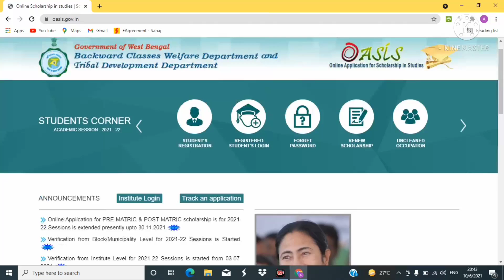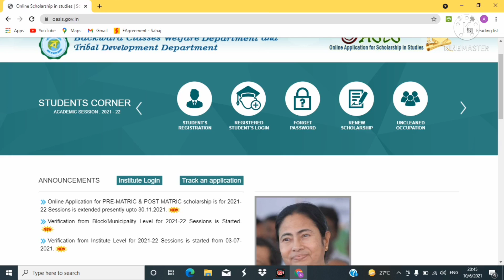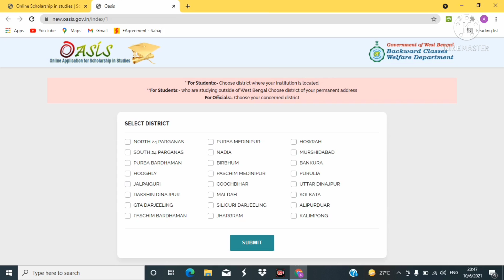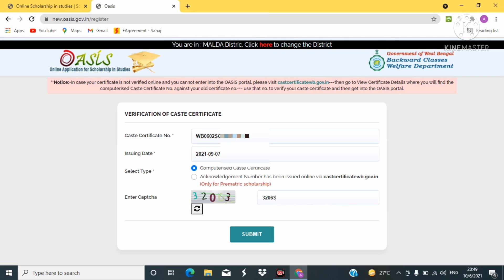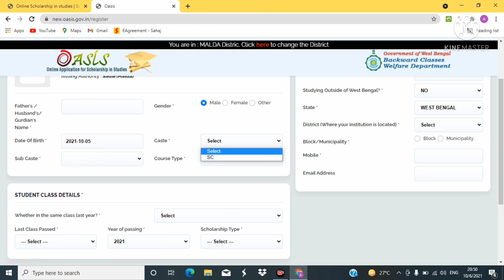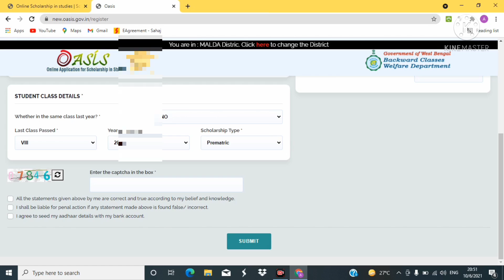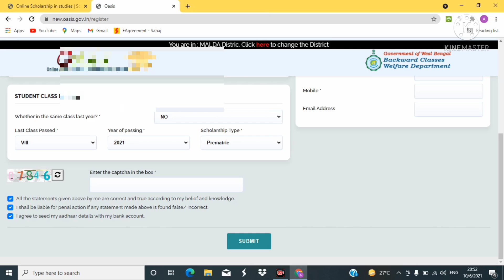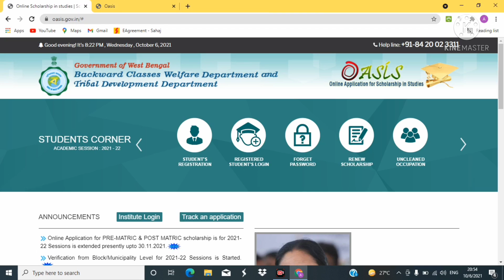Oasis Scholarship new registration Server Problem Solve | WB SC ST OBC Scholarship New Update.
Oasis Scholarship Server Problem Solve.WB SC ST OBC Scholarship New Update.How to registration oasis scholarship in West Bengal.

SC ST OBC Scholarship All Students